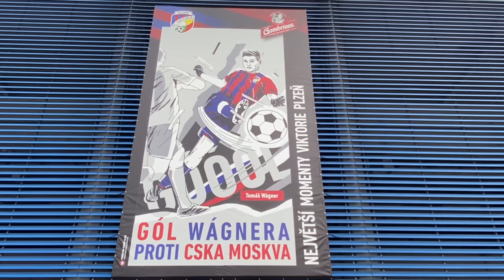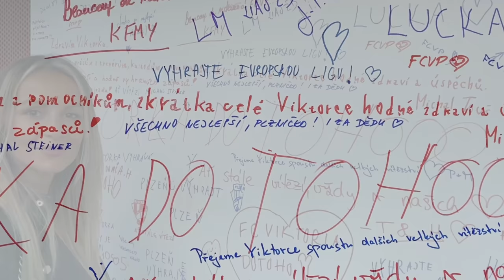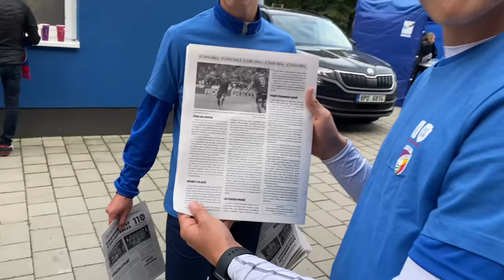SE ŠÁRKOU NA FOTBAL: FC Viktoria Plzeň - SK Dynamo České Budějovice (oslavy 110. výročí FCVP)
Čaues lidi! V rámci 8. kola jsem vyrazila do Plzně, kde se odehrál výroční zápas k oslavám 110. narozeninám Viktorie Plzeň. Ve vlogu najdete střípky z předzápasového programu i rozhovory s fanoušky. Nechybí ani gólové oslavy a oba kotle.